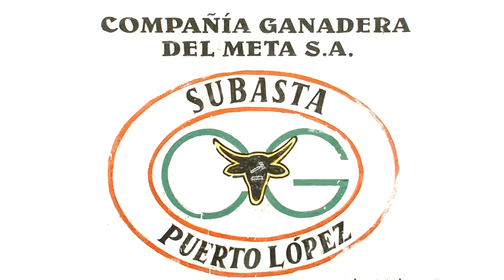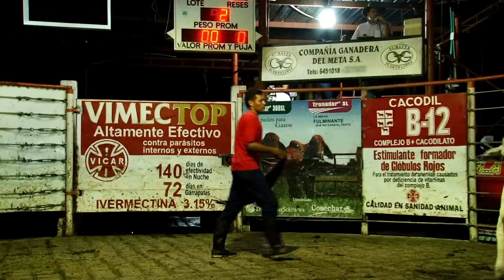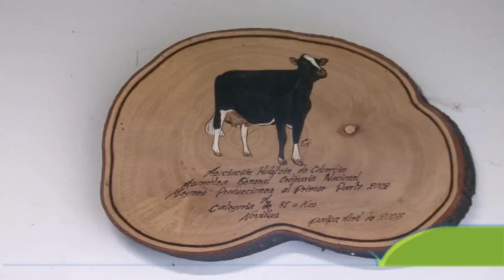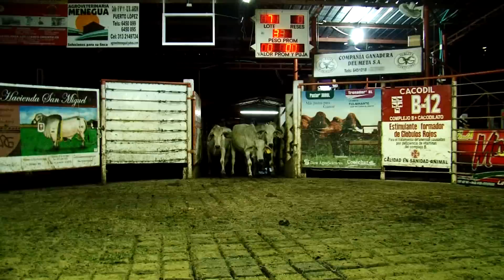EMPRESARIOS DEL CAMPO SUBASTA PUERTO LOPEZ 12-05-2012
Programa realizado en Puerto López los días viernes 5:00 pm Hora de la subasta